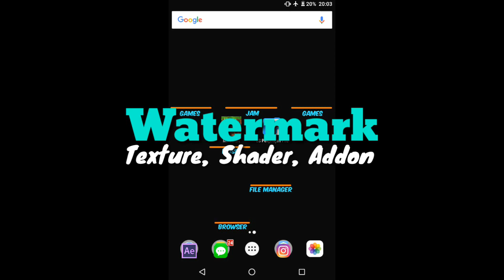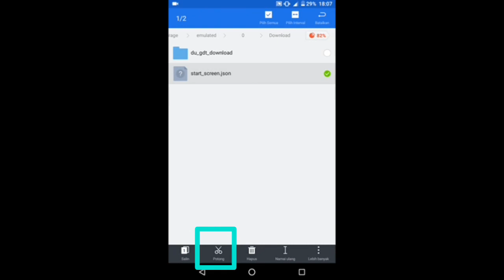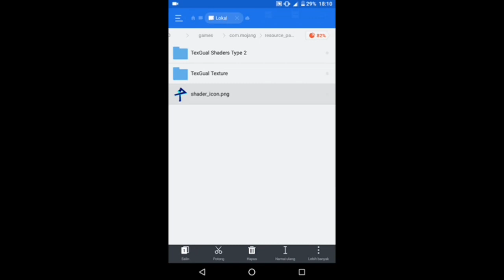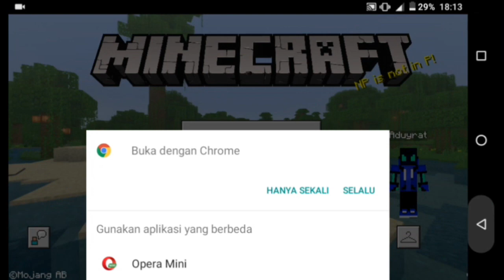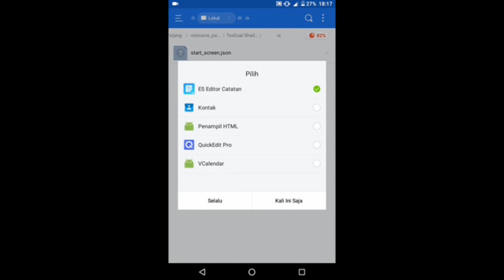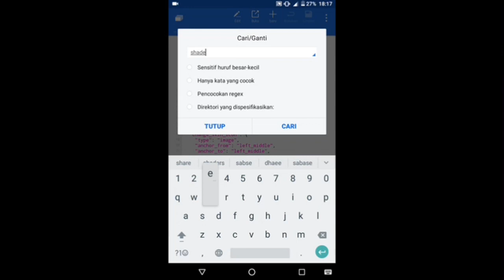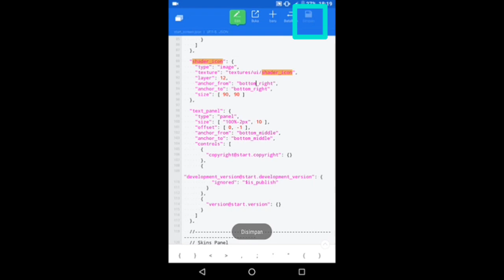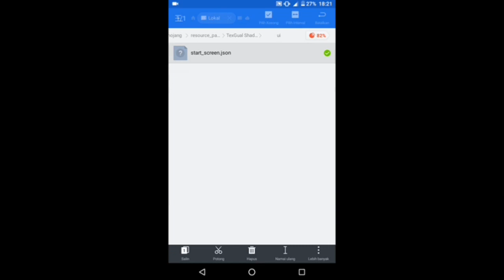Cara Menambahkan Watermark Pada Texture, Shader, Dan Add-on Kalian Di MCPE/Windows 10!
Hayy halo semuanya kali ini saya akan memberitahukan cara menambahkan watermark di texture, shaders, ataupun pada add-on yang kalian miliki ya

Download
Bahan :

SosMed
Chanel :